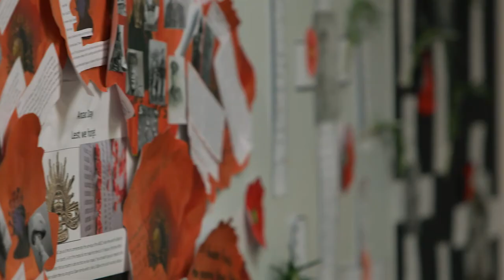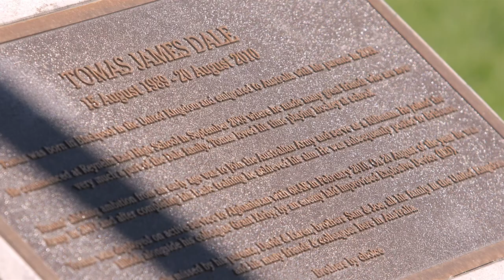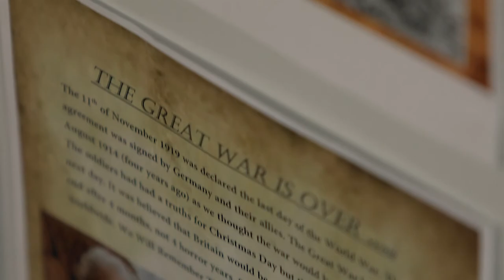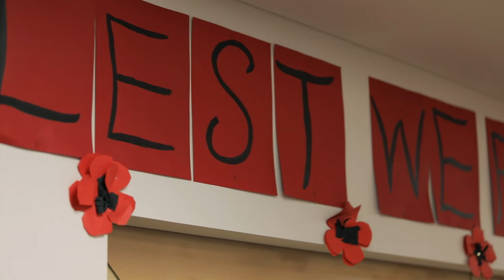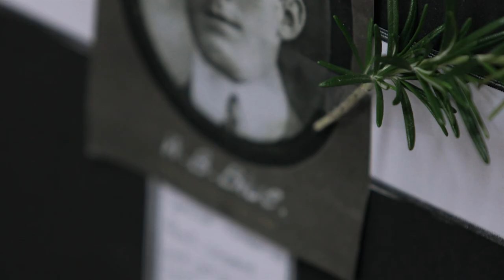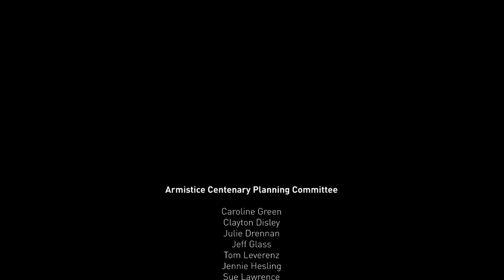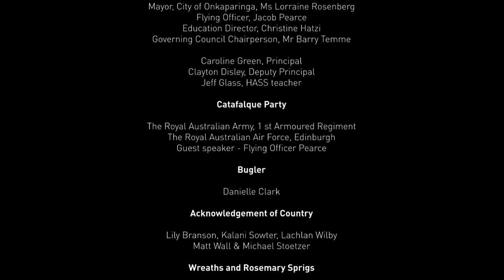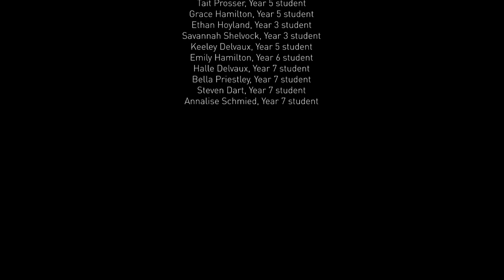Centenary of Armistice at Reynella East College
In 2018, staff, students and the community of Reynella East College acknowledged the 100th anniversary of the Armistice that ended First World War hostilities.